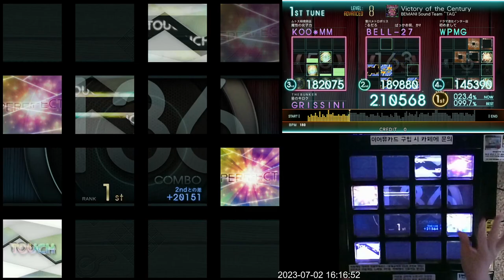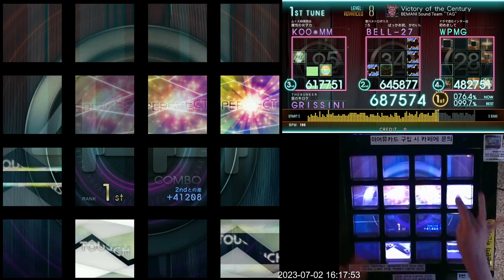[Jubeat Ave.] Victory of Century ADV EXC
Jubeat Ave.
BEMANI Sound Team "TAG"
Lv. 8

ps. 진짜로 엑설 받고 바지에 똥 지릴 뻔. (당연히 빤스는 무사했지만...)